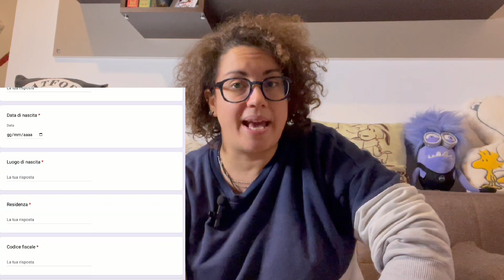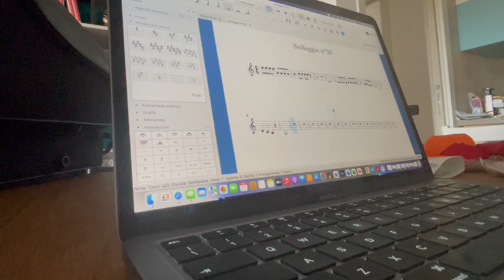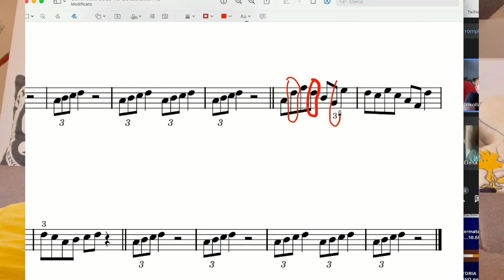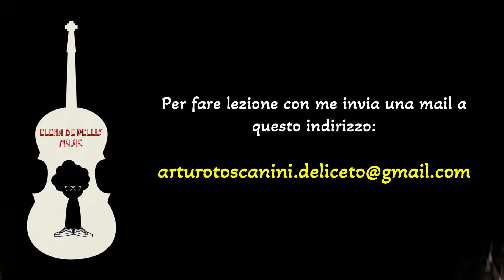Cosa succede durante le mie lezioni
Ciao miei giovani Padawan, in questo video rispondo ad una domanda che ponete sempre alla segreteria didattica della mia scuola, ossia: COME FUNZIONANO LE LEZIONI ONLINE? COSA SI FA? E IL SOLFEGGIO? IL MATERIALE LO FORNISCI TU?

Ecco spero con questo video un po' malaticcio di aver risposto il più chiaramente possibile a queste domande, ma se avete altre curiosità scrivetele nei commenti!